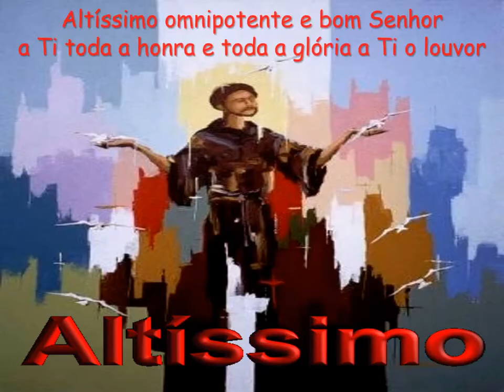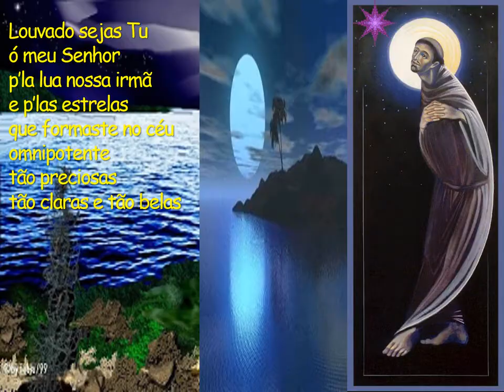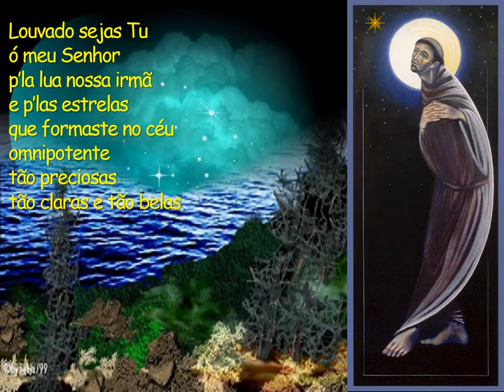ALTÍSSIMO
Inspirado em Francisco de Assis, no “Cântico das Criaturas”, também chamado “Cântico do Irmão Sol”, o Papa Francisco ofereceu-nos a Encíclica «Laudato Si’» (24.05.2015).
Nela o Papa acentua o dever e a responsabilidade do cuidado
da “Casa Comum” com urgência, respeito, justiça e verdade.